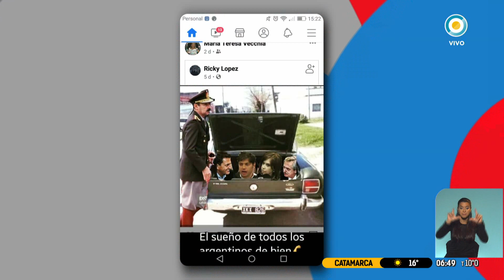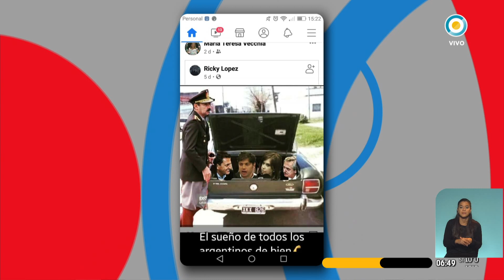Una directora de escuela santafesina reivindicó a Videla y los Falcon verde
María Teresa Vecchia compartió un foto montaje que muestra el secuestro de Alberto Fernández, Cristina Fernández de Kirchner, Sergio Massa y Axel Kicillof. Después lo borró, pero fue denunciada por apología del terrorismo de Estado.